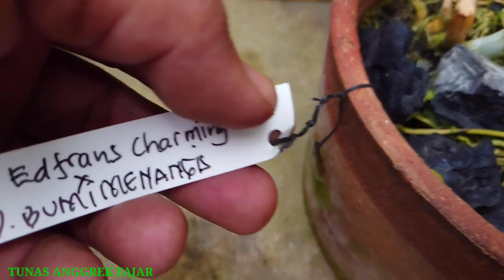Cari 4sli Rimbun akar gondrong subur siap berbunga rawatan lama || anggrek koleksi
Bu Erry
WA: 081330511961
google map Agung Marjono nursery
satriyan kec Kanigoro kab Blitar
Penggemar anggrek rimbun akar gondrong pasti suka dengan video review ini